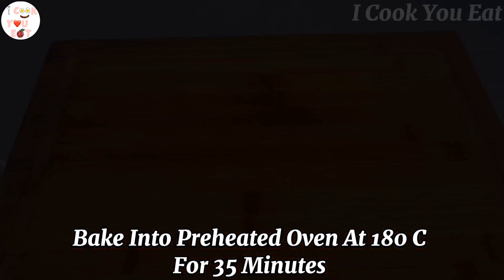It's Better Than Pizza/Just Make It With 3 Potatoes/No Yeast Easy & Quick Recipe By I Cook You Eat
It's Better Than Pizza/Just Make It With 3 Potatoes/Super Easy & Super Yummy 😋. you can make it easily with few ingredients. You can make it on any occasions/part.Just need to follow simple steps. Let's Start.

INGREDIENTS:
- Potatoes 3
- Eggs 3
- Red Bell pepper (Chopped)/2 Cup
- Carrot 1 (Grated)
- Onion 1 (Chopped)
- Coriander Leaves (Chopped) 2 tbs
- Mozzarella Cheese As Required
- Sprinkle Some Red Chili Flakes & Oregano

Bake In Preheated Oven At 200 C For 35 Minutes First Then 15 Minutes

potato snacks
potato
potato snack
potato recipe
potatoes
potato recipes for snacks
tasty snacks to make at home with potato

𝐀𝐁𝐎𝐔𝐓 𝐎𝐔𝐑 𝐂𝐇𝐀𝐍𝐍𝐄𝐋:
Our channel is about helping people accomplish their cooking dreams. We cover lots of amazing food recipes. If you are interested in cooking/baking then you are in the right place.

My friends, if you truly enjoyed our recipes then Don’t forget to subscribe, share, like and hit that bell icon so you don’t miss a new video because it helps the channel grow. If you have any question or concerns please write it in the comment section below. I will be very happy to help you. I will try my best to answer them all.

Make sure to Rate the video since it helps in the future 👍

𝙏𝙝𝙖𝙣𝙠𝙨 𝙮𝙤𝙪 𝙛𝙤𝙧 𝙫𝙞𝙨𝙞𝙩𝙞𝙣𝙜, 𝙄 𝘾𝙤𝙤𝙠 𝙔𝙤𝙪 𝙀𝙖𝙩